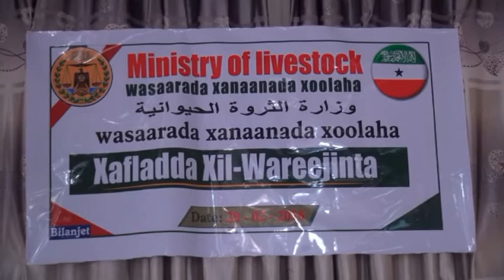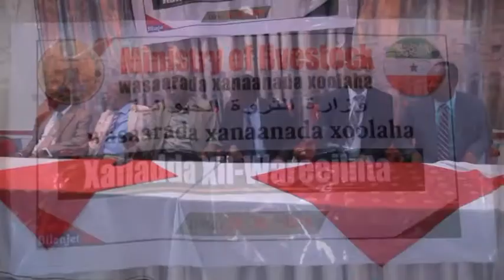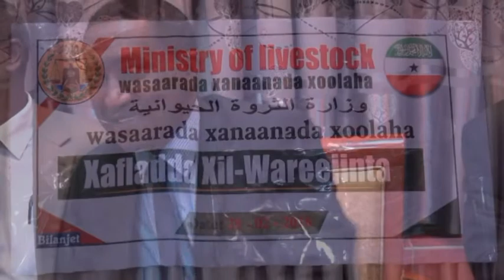XILWAREEJINTA WASAARADA XANAANADA XOOLAHA SOMALILAND WASIIR CUKUSE FEB 28 2016